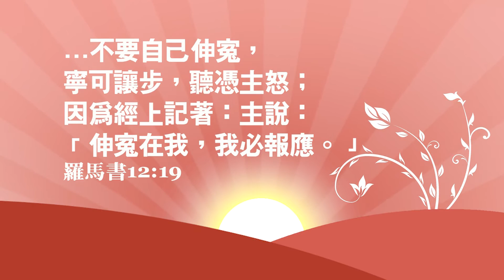當生活遇上金句:當你含冤時（粵語）